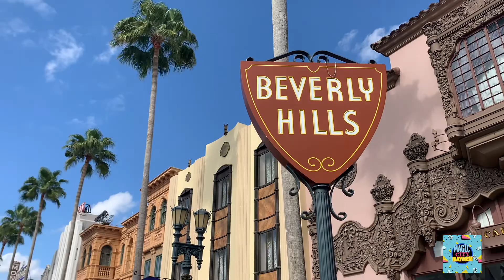Mardi Gras Extended at Universal Orlando!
Check out some of the performers tossing out beads from floats! Jazz Bands are also sprinkled throughout the park on stages and on parade floats! Mardi Gras International Flavors of Carnaval has been extended through April 11th 2021!